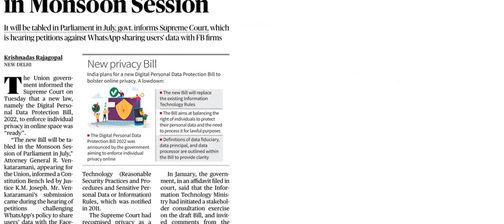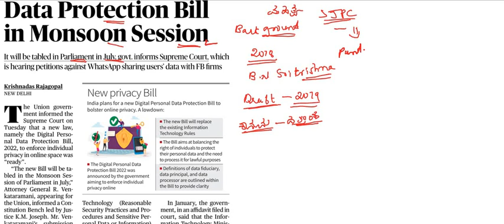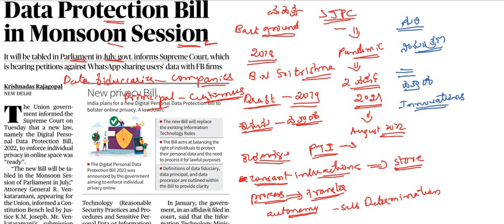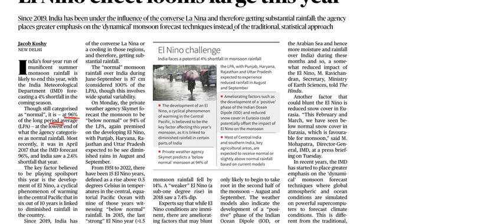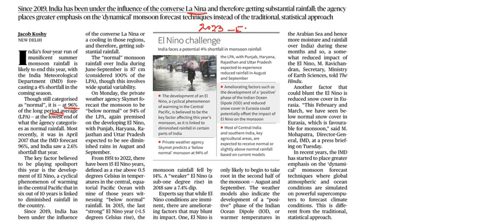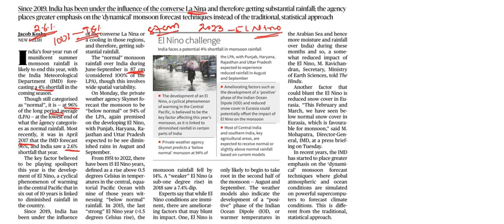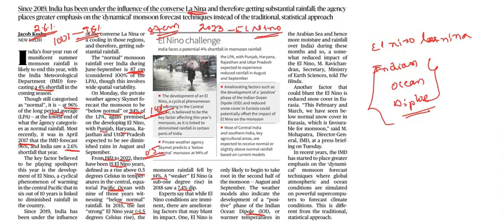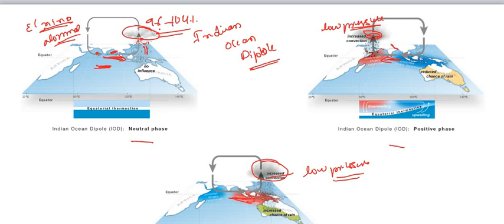Current Affairs 12th April 2023 || The Hindu News Analysis in Kannada by Classic Education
Classic Education
Dharwad